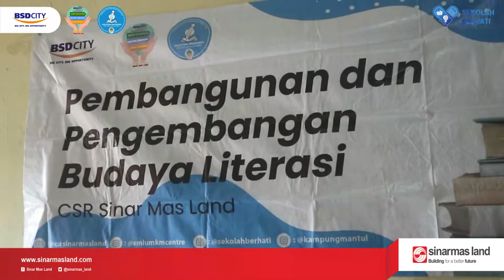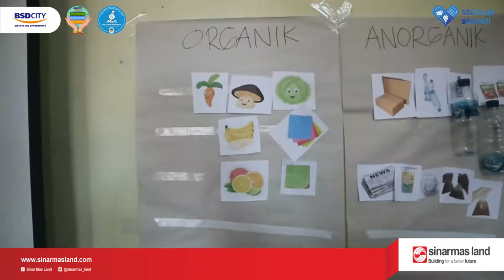Kelas Literasi : Inovasi Produk Daur Ulang, Wirausaha, dan Sosial Media | SMPI Nurul Falah